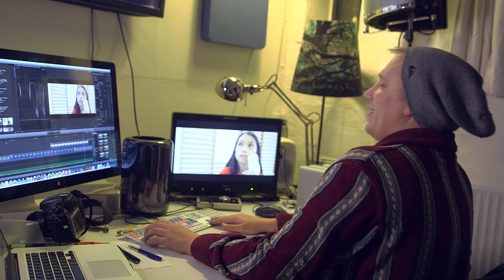Jorp og hans ven Nikolaj Stokholm klipper film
Kom på Business College Syd lørdag d. 31 og se mig fortælle om min vej til fame. altså hvis min grønne nissan fra 94 får mig derhen...